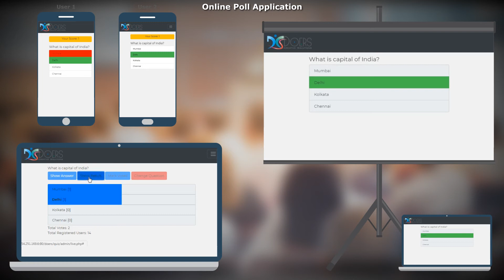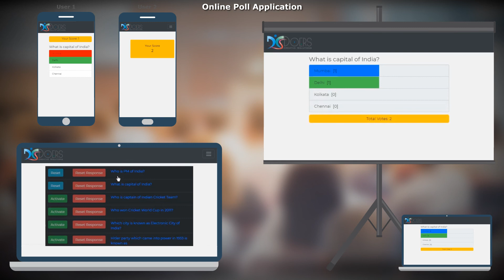Online Poll Application